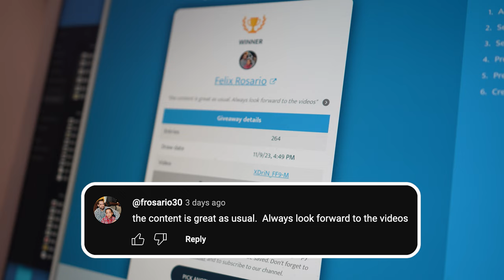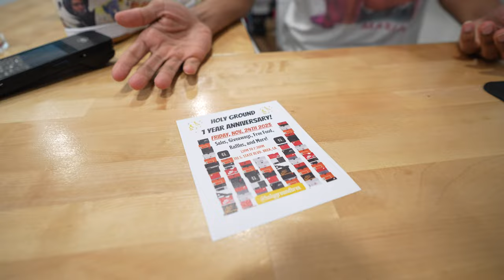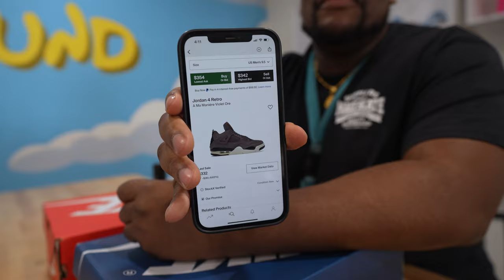Buying shoes all day long!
Step into the elite world of sneaker culture with Holy Ground – your premier destination for rare, sought-after, and exclusive kicks. Specializing in the resale of authentic, high-demand sneakers, we cater to collectors and fashion-forward individuals seeking the pinnacle of streetwear essentials. From limited edition Jordans and Yeezys to hard-to-find collaborations, Holy Ground offers an unrivaled selection that celebrates sneakerhead heritage. Experience seamless transactions, verified authenticity, and a constantly updated inventory. Join the Holy Ground fam, where every pair is a piece of history.

Our name, “Holy Ground”, comes from a passage in the Bible beginning in Exodus 3 when God appears to Moses through a burning bush. Here, God tells Moses, “Take your sandals off your feet, for the place where you stand is holy ground.” God continues to empathize with Moses and His people, and then tells Moses he will be the one to rescue God’s people from Egypt.

We desire to create a space where you are invited to the presence of God, not just through the church or some divine intervention, but through fun, sneakers, and streetwear. Holy Ground is also a play on the word “holy grail”, but instead of an object being highlighted, it’s more about God’s presence being emphasized.

Wherever you are coming from, we pray this would be a place of community, joy, and sanctuary!

♰ Shop In-Store ♰
Brea Location: 391 S State College Blvd Suite H, Brea, CA 92821